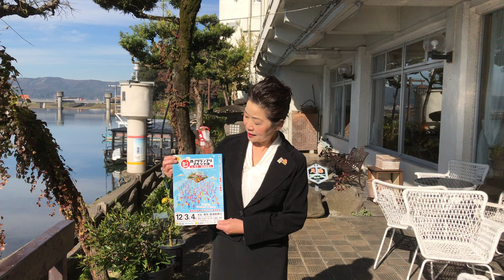「B-1グランプリスペシャルin東京・臨海副都心n東京・臨海副都心」に日田やきそば研究会が出展！日田市に投票よろしくお願いします。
お台場「B-1グランプリスペシャルin東京・臨海副都心」に日田やきそば研究会が出展！日田市に投票よろしくお願いします。

本日から行われる
全国から、まち自慢がついに東京に大集結！
B-1 GRAND PRIX B-1グランプリスペシャル in 東京・臨界副都心にて、
大分県日田市の日田やきそば研究会が出展いたします。

行きたいまち、住みたいまち、応援したいまち
あなたの投票がナンバーワンを決める！

2016年12月3日（土）- 4(日)
会場：東京・臨界副都心
最寄駅：ゆりかもめ／台場駅・船の科学館駅 りんかい線／東京テレポート駅
時間：９：３０～１５：３０ 入場：無料
※飲料・物産品等商品の購入は有料です。

主催：2016 B-1グランプリスペシャル実行委員会
　　　ご当地グルメでまちおこし団体連絡協議会（愛Ｂリーグ）

料理の購入にはチケットが必要です。
現金及び現金とB-1グランプリスペシャルチケットの併用での料理購入はできません。
チケットは東京都・千葉県・埼玉県・神奈川県のファミリーマート、サンクス全店及び
当日会場チケット売り場にてご購入ください。

ファミリーマート、サークルK ・サンクスで前売チケット販売中
チケットは２０１６年１２月３日（土）～１２月１８日（日）まで
東京都・千葉県・埼玉県・神奈川県のファミリーマート、サークルＫ
サンクス全店で最大１回１０００円まで金券として使用できます。

共催：（一社）東京臨界副都心まちづくり協議会／東京臨界副都心グループ
後援：内閣府／東京都港湾局／江東区